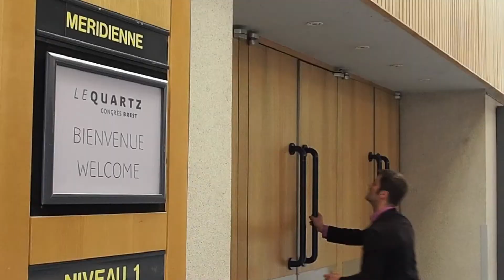Brève de Chambres - Ici et ailleurs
Le festival des carnets de voyage [ici et ailleurs] c'est en ce moment !
Le Quartz - Scène nationale de Brest​

Brève de Chambres est un programme hebdomadaire de Sébastien Chambres (compagnie impro infini) diffusé dans l'émission l'Instant T de Tébéo, présentée par Pauline Fercot.